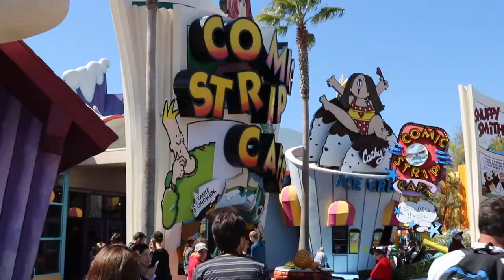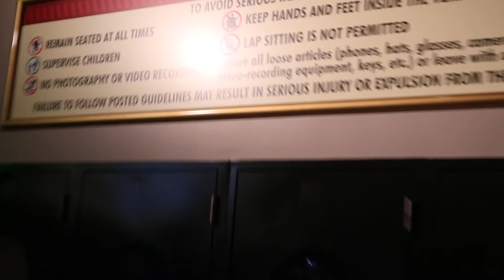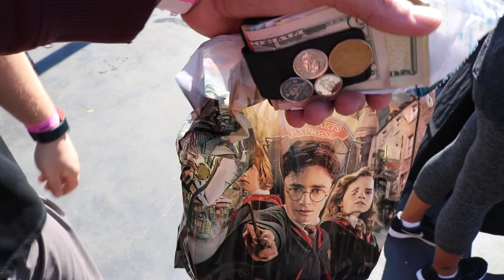MIAMI VS UCF BASEBALL, AND UNIVERSAL STUDIOS | Vlog 066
Spent the day at universal studios, explored a few of the new areas and then headed to The University of Central Florida to watch UCF play Miami! Great game, and then the camera ran out of batteries...

Song:
DJ Quads -  Story Teller